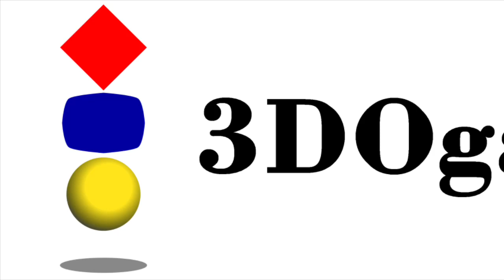Retroid Pocket 2 - Game & Watch Gallery Advance (GBA)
Retroid Pocket 2 - Game Boy Advance (GBA) Gameplay

Game: Game & Watch Gallery Advance using RetroArch (pre-installed, default settings)

New Nintendo GAME & WATCH: SUPER MARIO BROS.

Bluetooth game controller I use: 8BitDo SN30 Pro

Gameplay Capture Card I use: DIGITNOW HDMI Capture Card
Samsung EVO Select 256GB microSDXC card I use
128GB Memory card (SanDisk Ultra) I used prior

To purchase a Retroid Pocket 2, please visit GoRetroid.com.